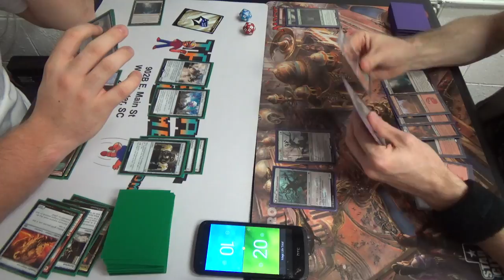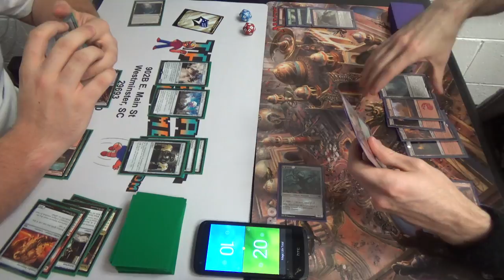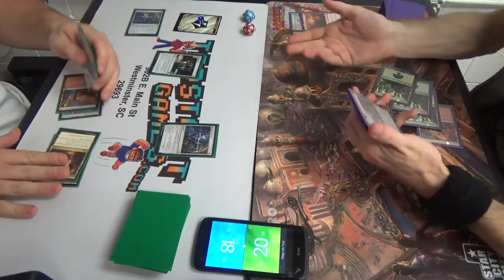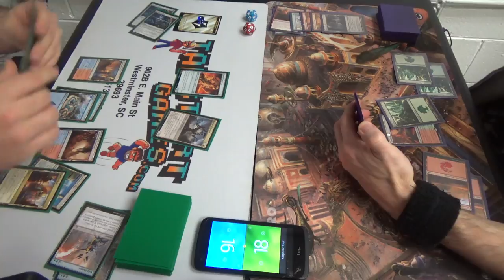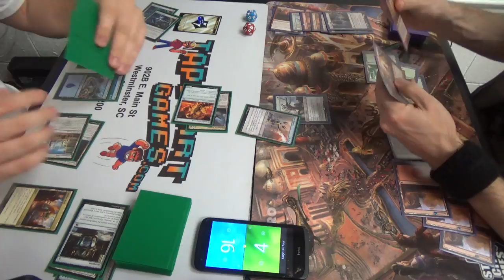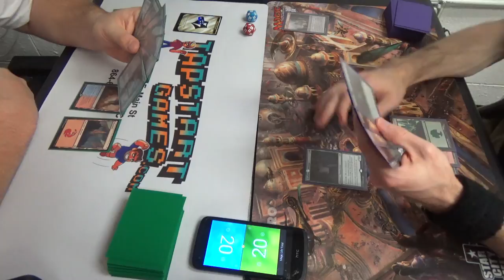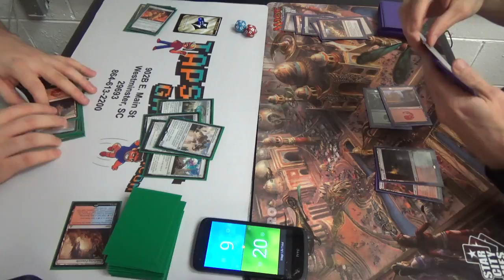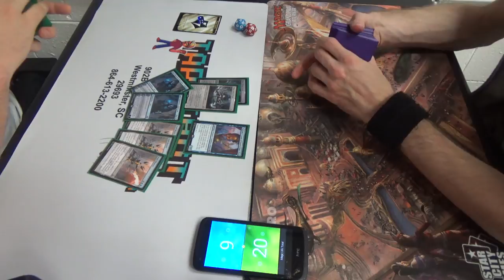Standard (BFZ-KLD) — Izzet Colossus vs. Gruul Land Destruction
From what I've been told, the Izzet list has more creature removal and can better transform into a control deck for sideboard games. Even so, I still like my odds, at least on the play.

Creatures (11)
3 Deathcap Cultivator
4 Ulvenwald Captive
4 World Breaker
Instants (3)
3 Kozilek’s Return
Planeswalker (1)
1 Chandra, Flamecaller
Sorceries (19)
2 Collective Defiance
4 Creeping Mold
1 Crumble to Dust
4 Incendiary Flow (should be Harnessed Lightning)
4 Reclaiming Vines
4 Structural Distortion
Lands (26)
4 Cinder Glade
4 Evolving Wilds
5 Forest
4 Game Trail
5 Mountain
3 Sanctum of Ugin
1 Westvale Abbey
Sideboard (15)
2 Crumble to Dust
4 Galvanic Bombardment
4 Jaddi Offshout
1 Plummet
4 Thermo-Alchemist

Thanks to our patrons:
Benedetto Diab
Chad
Vladictus